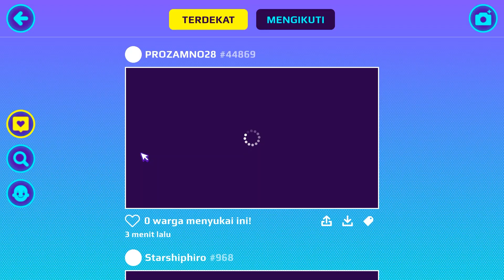24 JAM MENJADI PISANG DI PK XD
Hallo apa kabar kalian ?? Kali ini aku main PK XD loh. Langsung kuy tonton sampe abis!!!